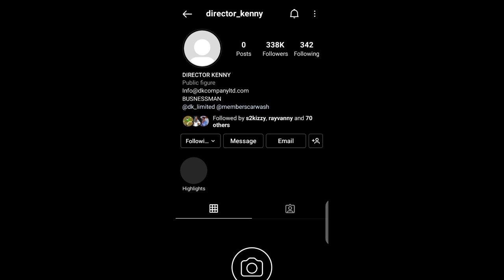PICHA YA HARMONIZE NA DIRECTOR KENNY YAZUA GUMZO /RASMI DIRECTOR KENNY ARUDI KWA HARMONIZE